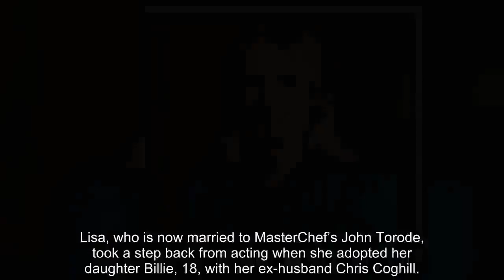Lisa Faulkner breaks silence on 'scary' Netflix move as she lands huge Harlan Coben role